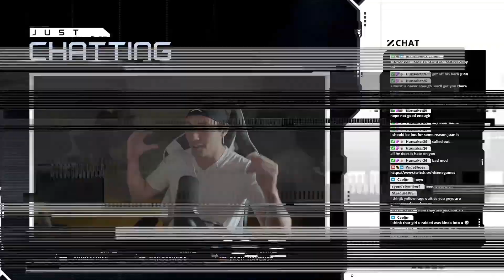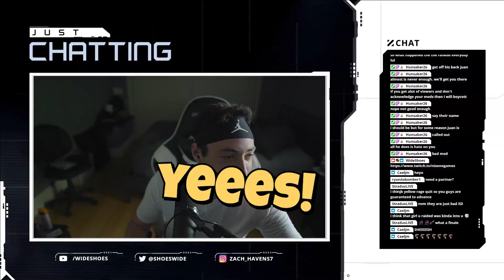Not Ending Stream Until I Get A Win